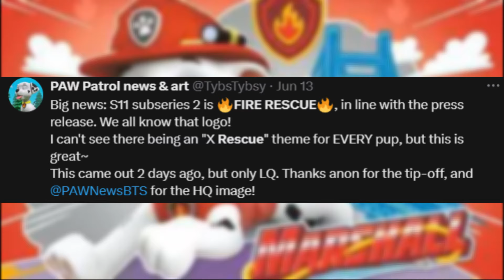"Fire Rescue" Subseries Revealed + Thoughts (Paw Patrol Season 11 New Subseries)